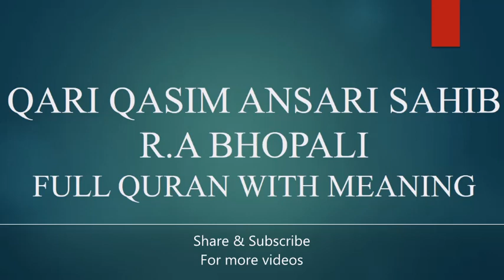Para 6 (Vol 2) Quran with meaning by Qari Qasim Ansari Sahib R.A